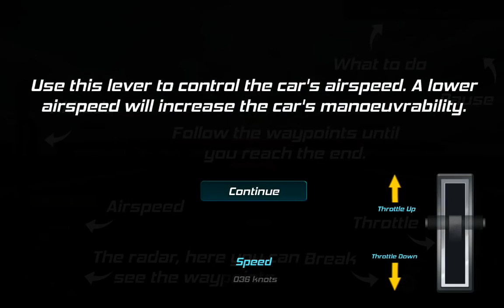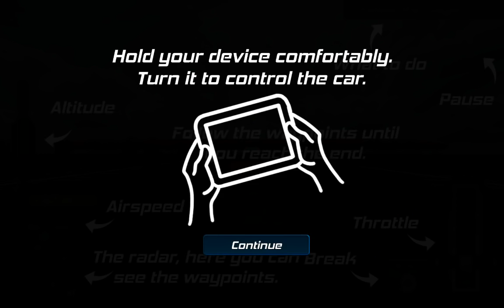Flying Mafia Car Simulator 3D - Android Gameplay HD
Flying Mafia Car Simulator 3D Android Gameplay Moo Ji | Flying Mafia Car Simulator 3D IOS Gameplay | Moo Ji | Let's Play / Walkthrough .

Extreme Car Stunts Simulator GamePlay Android Game by golden brain Extreme car stunts driving simulator is the best 3D car Simulator of 2016. Ever wanted .